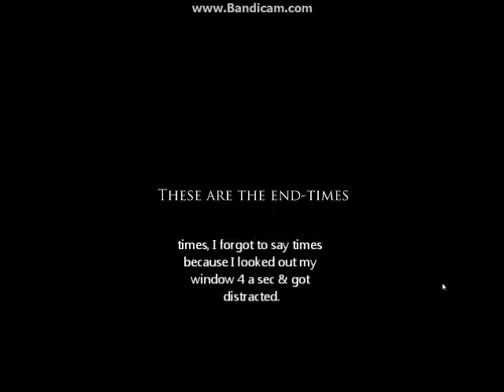Hunters Gaming: Project Zomboid -1- Trapped!!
I'm returning to making let's plays, this is a test of the Bandicam software & editing tools.
I will be getting a new mic soon, and will be bringing you more of great game plays, starting with Project Zomboid.

In this Let's play, I... well just watch & see.